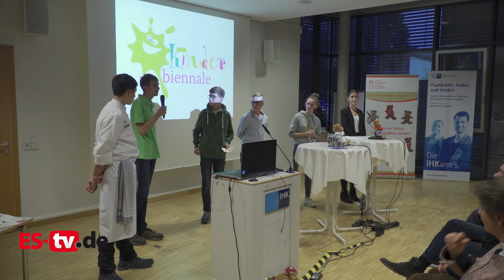10 Jahre Kinder-Biennale Esslingen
Seit 10 Jahren gibt es nun die Kinder-Biennale in Esslingen und so manch ein Kind hat durch die Projekte, wie die Schlemmerbande, seinen Beruf gefunden. Wir waren bei der Jubiläumsfeier dabei!